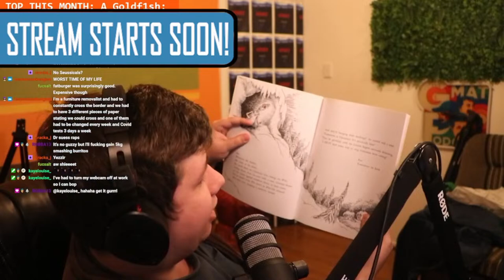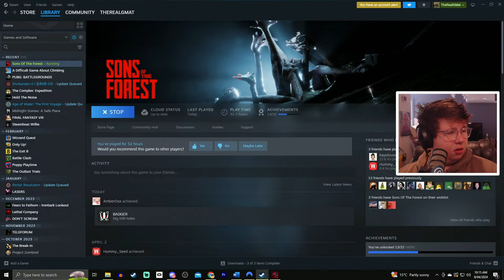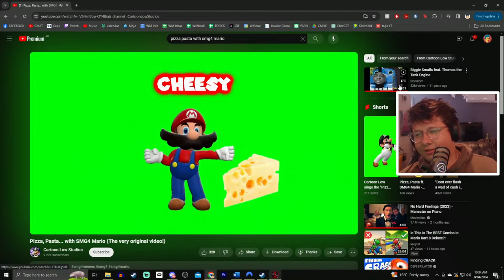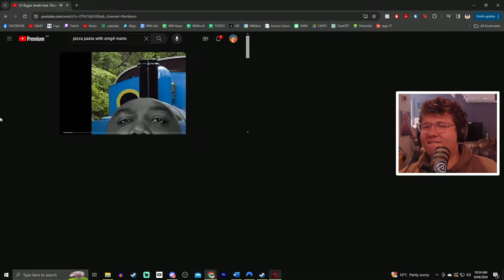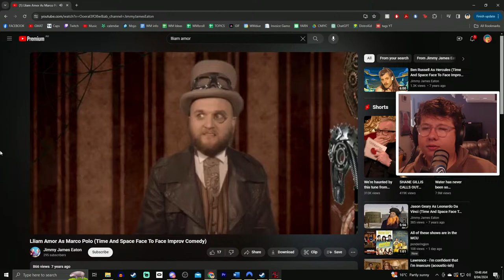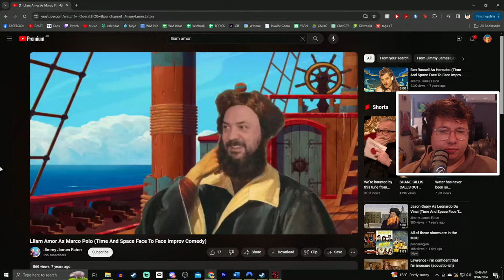Trying to remember where I parked my golf cart !support !youtube !socials !setup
Streams and memes because TWITCH ROLLED BACK THEIR MULTISTREAM RULES